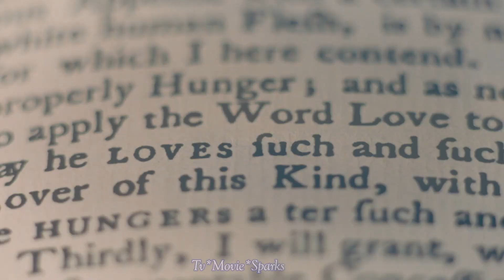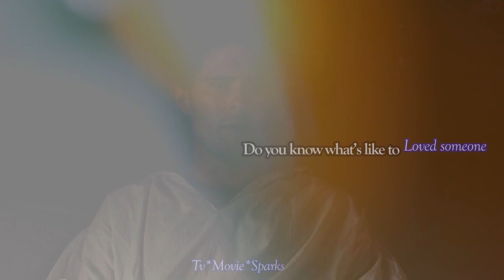Tom and Claire & Lord John and Jamie Tears Riocohet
Read first
(Watch in the highest quality possible Trust me)
After watching episodes 3 and 4 of outlander I wanted to do unrequited love edit tribute for Lord John and Tom Christie who both happen to love Jamie and Claire and this song seem like the perfect choice.

JUST IN CASE I LOSE THIS ACCOUNT
Links you can find me at where i have my videos back up